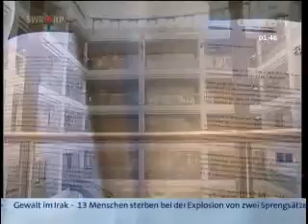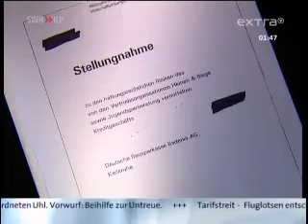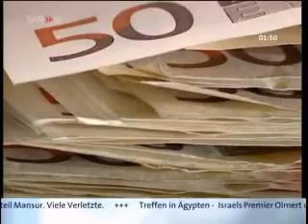Schrottimmobilien auch in Deutschland Teil 3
Eine Warnung für alle ! Hier wird gezeigt, wie auch in Deutschland vorsätzlich Immobilien zu einem maßlos überzogenem Preis verkauft wurden. Die Kunden sind Opfer, die kräftig zur Kasse gebeten werden.